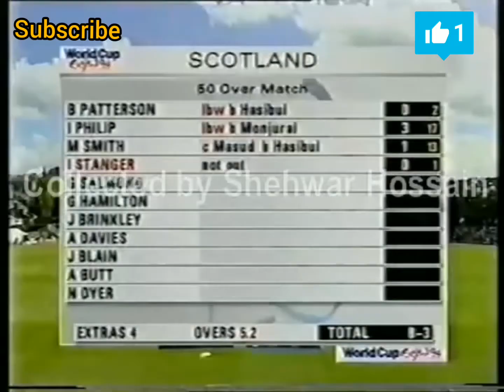Legend Monjurul Islam Swing Bowler (Bangladesh)